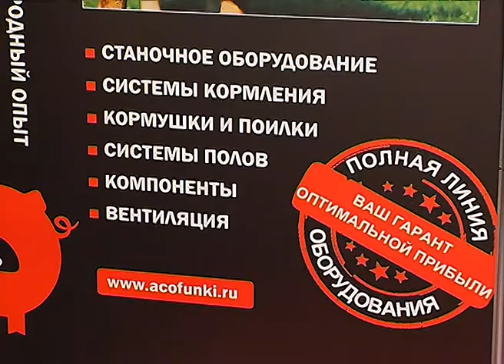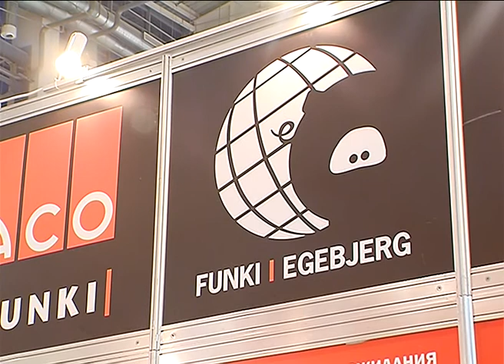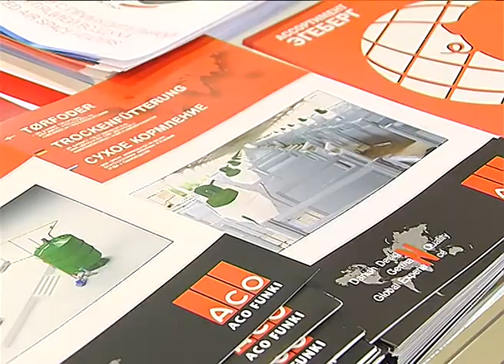ACO FUNKI at AgroFarm 2018 / АКО ФУНКИ Раша Агроферма 2018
Interview with Torben Olesen and Mila Christiansen at AGROFARM exhibition in Moscow.